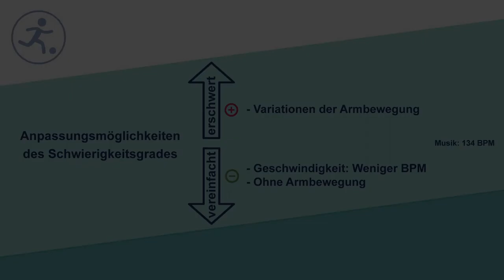3er Repeater Knee Lift Rocking Horse (Kat. II)